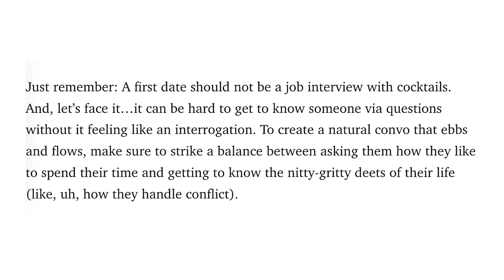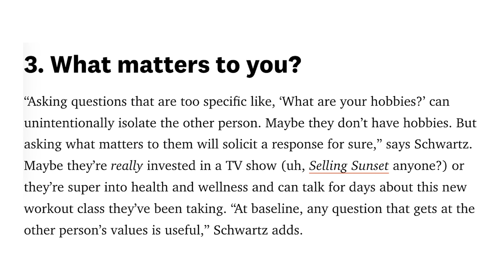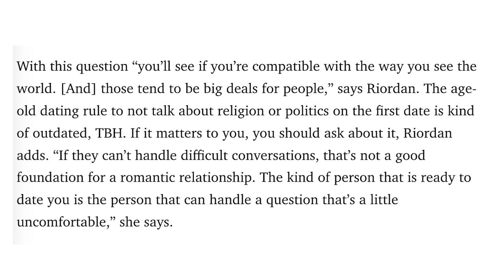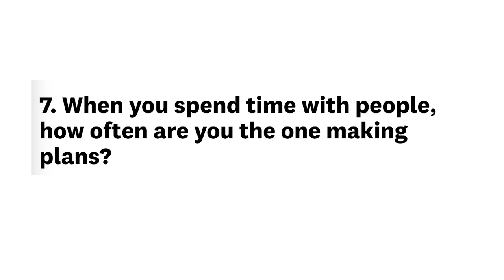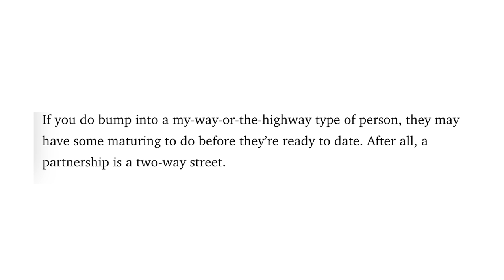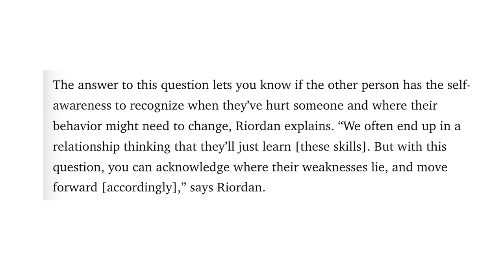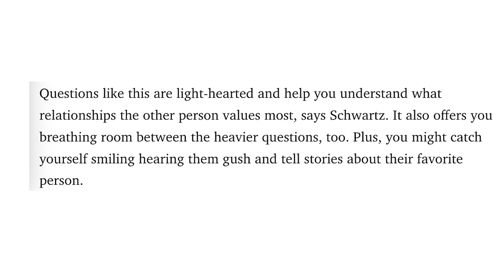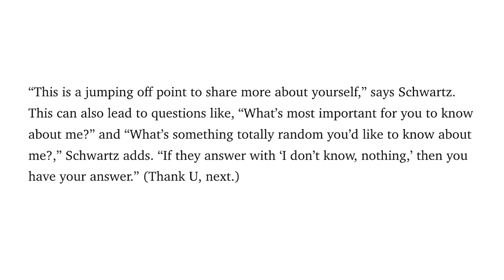15 Best Questions To Ask On A First Date